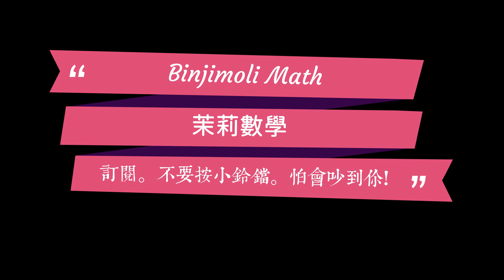解題:若x、y都是正整數或0，且4x+3y=24，則:x+y的最大值?x-y的最小值?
數線與絕對值 絕對值
賓洁手工皂訂購網:
天南地北找一回apple podcast:
天南地北找一回google 播客